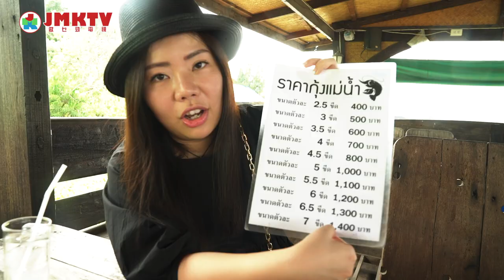【泰二代深度遊】《JMKTV泰二代深度遊》第一輯預告！Travel with Vita! Trailer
JMKTV x 泰二代Vita聯合製作，
《泰二代深度遊》正式跟大家見面！
JMKTrip X Travel with Vita! New Thailand Programme!

主持：泰二代Vita， 大春 Big Spring